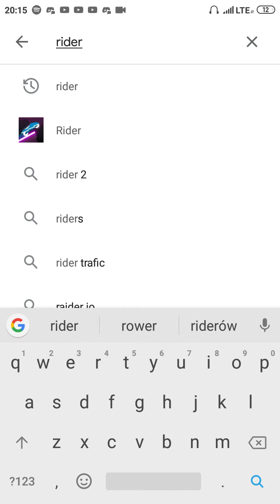Za 3/4dni będzie z tej gry odc :)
Zostaw suba i lika za 5 łap w gure pod wcześniejszym odc bendzie ten odc z tej gry :)